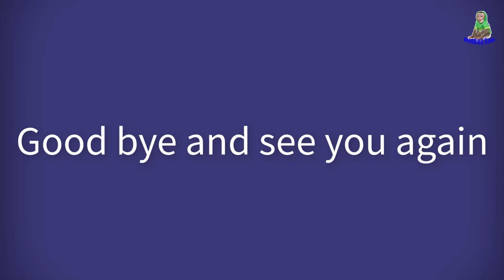Cabbage is always the best for monkey baby so cute